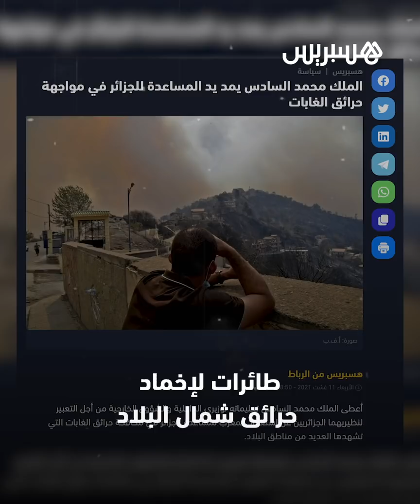هل تجر استفزازات الجزائر إلى حرب في المنطقة؟